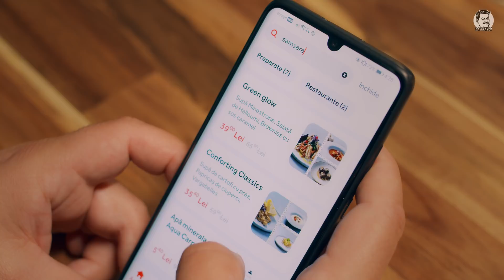DA BRAVO! Podcast #13 cu Toni Grecu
🔥 DA BRAVO! Podcast #13 cu Toni Grecu I Mihai Bobonete podcast
Au fost cateva vânturi in pupa mea si toate mi-au purtat corabia spre cele mai faine zări, mi-au adus noroc si m-au invatat pe unde sa o iau ca sa-mi gasesc linistea si implinirea...nu multe dar unul dintre cele mai importante e Toni Grecu.
In episodul asta il am invitat si vorbim  despre viata, despre noi si despre implinire.
Multumesc!
🔥 00:00 intro
🔥 01:40 cum a fost in bratele covidului, povestea nuantata, spusa insa cu zambetul pe buze 😜
🔥 08:42 ce mesaj mi-a dat Toni de Revelion 😁
🔥 14:15 de ce si cand a renuntat la mustata
🔥 16:10 "eu am fost in studentie un tip skinny cu barba. Era o fronda fata de toata porcaria care ma inconjura pe mine atunci. Asa am ajuns si la Posta din Bacau, primul meu loc de munca ..."
🔥 24:40 umorul dinainte de Revolutie
🔥 29:53 cum a inceput Divertisul, pe care-l considera cel mai tare lucru facut de el
🔥 33:30 Senzationalul moment cu spectacolul din Canada 😂
🔥 45:19 Definitie: "Internetul este un munte de gunoi in care sclipesc margaritarele"
🔥 48:00 Intrebarile prietenilor. "Ati fost vreodata la curve?", a intrebat Gicu Gojira in direct din Țăndărei ... Raspunsul lui Toni este maxim 😂
🔥 57:36 Trei povesti mari care au contat mult pentru Toni
🔥 01:08:53 Cu ce oameni ar vrea sa joace sah in parc dupa 70 de ani
🔥 01:12:15 Jocul! Record, frate!
🔥 01:13:10 Cateva bancuri
Contact management & booking:
Urmareste-ma si pe:
Pagini oficiale Da Bravo!
A/V:  WorkHorse
DP: Dan Petru
Second Camera: Bogdan Trestianu
Director: Florin Ivan